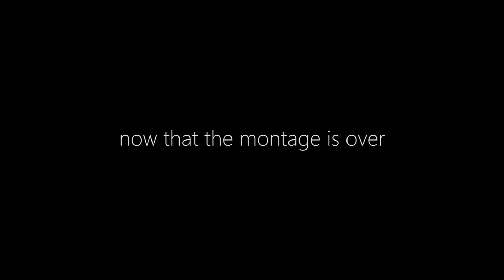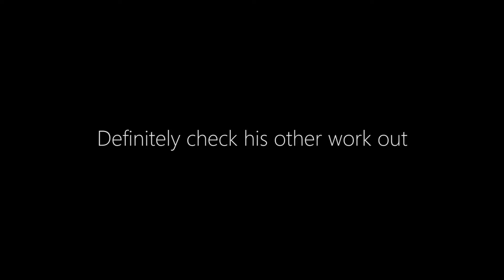Non_the_Ninja's Best Clips of 2017!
clicking my mouse: the movie

A little montage I threw together with clips I've collected throughout this year. I went a little crazy with the intro and SFM work this time around, hopefully you guys like it!

I have a lot of video ideas on the table, so keep your eyes peeled!

3rdEyeBlimp by Otis McDonald

Alien Invasion Fun Time by PolarChips